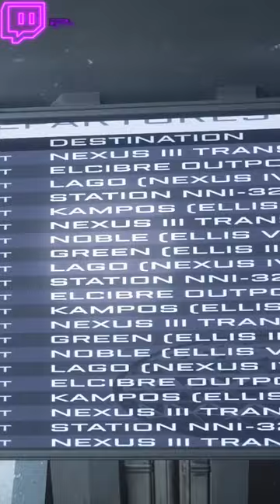ATC tower. Star Citizen